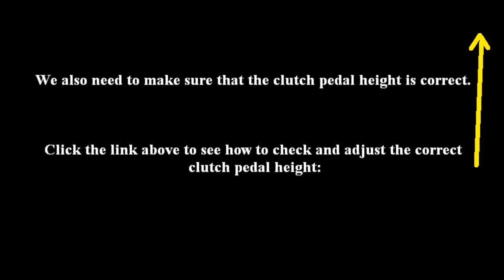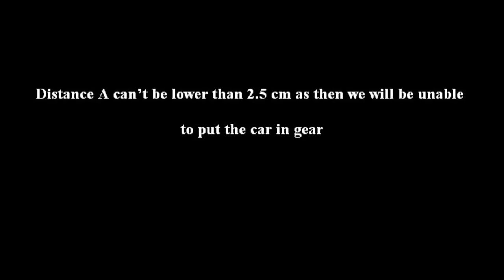How to check and adjust clutch pedal free play - Toyota Aygo, Peugeot 107, Citroen C1